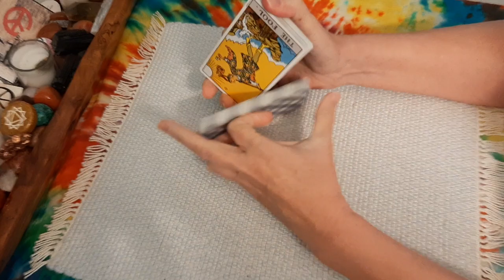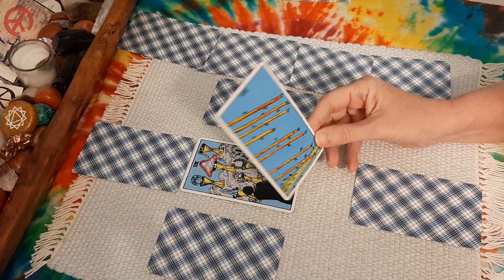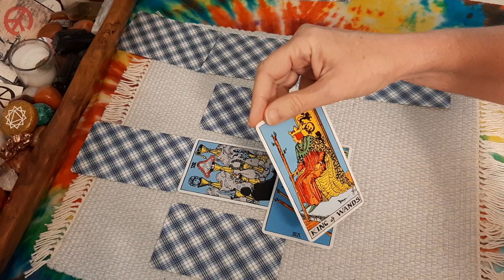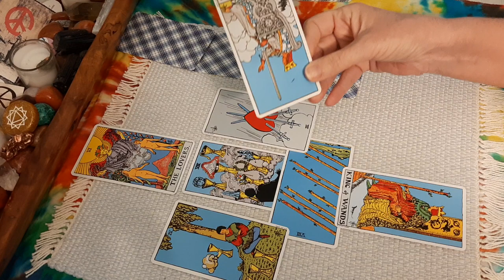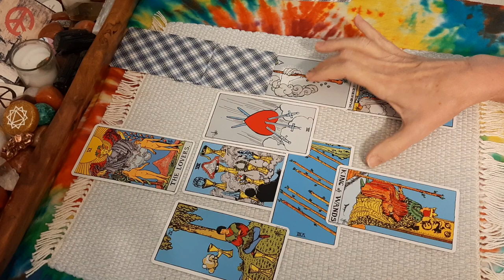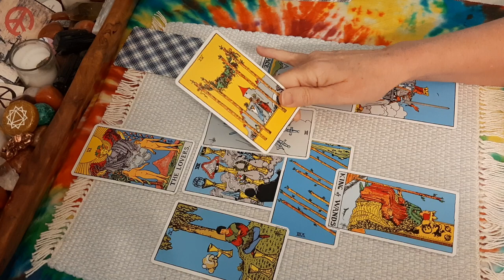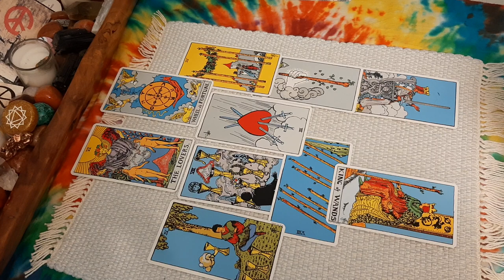Russia's War in Ukraine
Deck: The Rider Tarot Deck